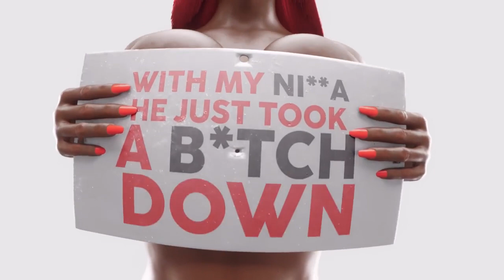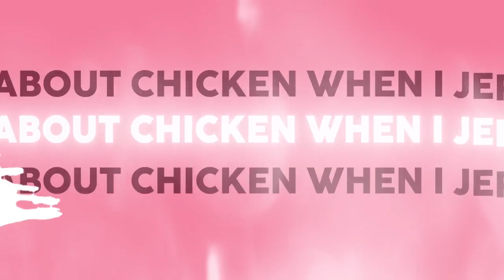Sexyy Red, Nicki Minaj, & Tay Keith Pound Town 2 Official Lyric Video